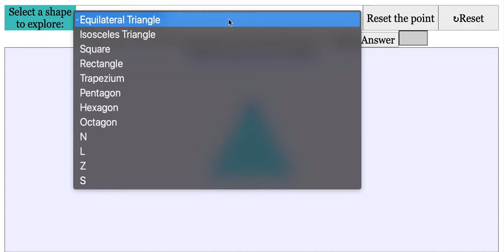Rotational Symmetry of many shapes (Triangles ,Square,Trapezium,Pentagon,Hexagon,Octagon,Letters )